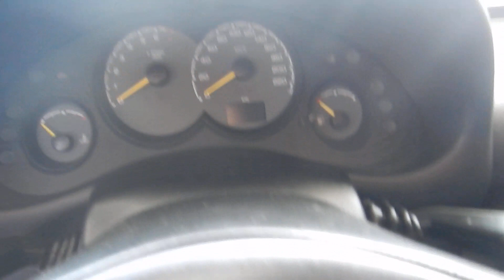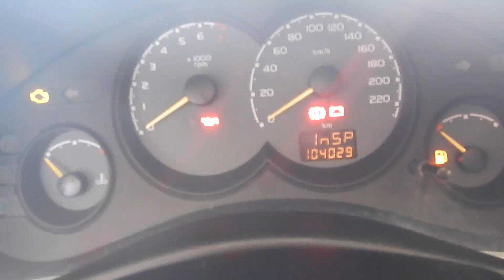Chevrolet Classic Life 1.0 8v (Flex) - 2008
RARIDADE, MUITO BEM CONSERVADO, COM MANUAL E CHAVE RESERVA. ÓTIMA OPÇÃO PARA QUEM BUSCA UM CARRO ECONÔMICO E DE QUALIDADE PARA O USO DIÁRIO, LAZER OU TRABALHO. O CLASSIC É RECONHECIDO PELA ÓTIMA RELAÇÃO CUSTO BENEFÍCIO E CONTA COM AMPLO PORTA-MALAS.